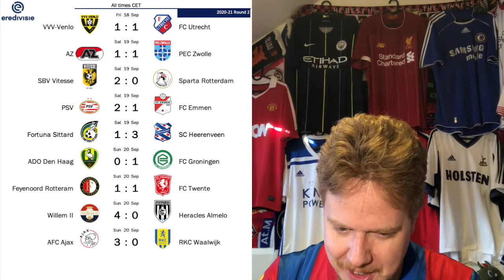A Flood of Goals in the Premier League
It has been a strange start to the new Premier League season. Disregarding empty stadiums and postponement of fixtures, there have so far not been any ties and the goal scoring is through the roof! This weekend alone, there were three seven-goal games. That is a trend one wishes would surely continue. In the Eredivisie, Feyenoord is the first big team to drop points in a rather curious match against Twente.